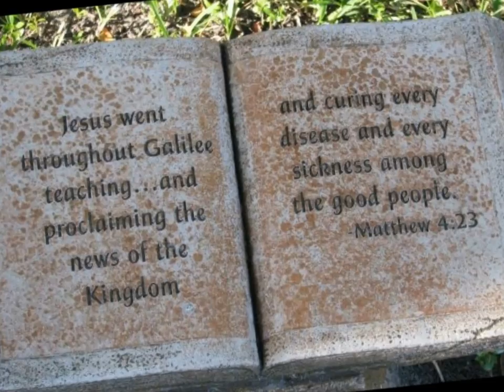The Arms of Mary by Marie Lester Moseley/Tim Hayden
Christmas song depicts the birth of Jesus. from Mary and Joseph arriving at Bethlehem Judea, trying to find a room for her to deliver her son, Arms Of Mary Written by myself and Tim Hayden (Tim and I also wrote It's a Wonderful Christmas This Year, featured in the 2009 Lifetime movie Christmas Angel)